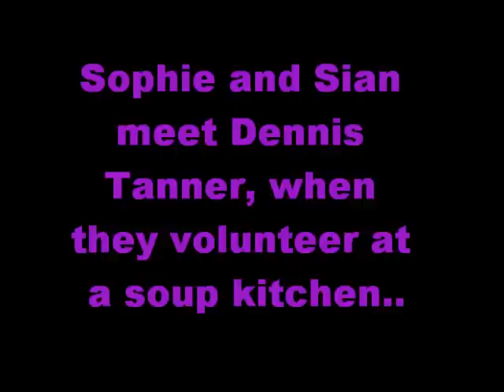Sophie & Sian spoilers - 9th-13th May 2011!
Sophie & Sian spoilers. Sophie & Sian are impressed with James' work & volunteer at his shelter. Sian wants driving lessons and asks Kevin but he says no, Tommy offers to take her. Tommy tries to kiss Sian and she is left horrified and storms out the car.  When Sophie is confronting Tommy, Rosie hears that him & Jason had a bet that he could 'turn' a lesbian!